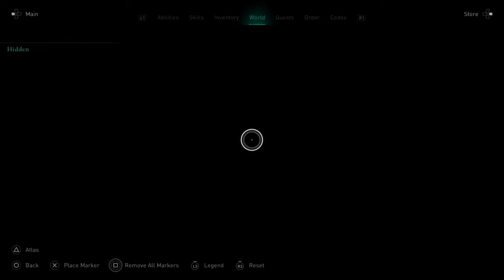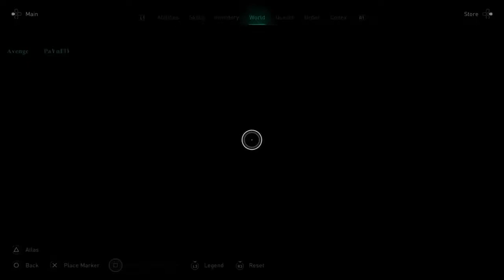Assassin creed Valhalla siege on Paris part 5